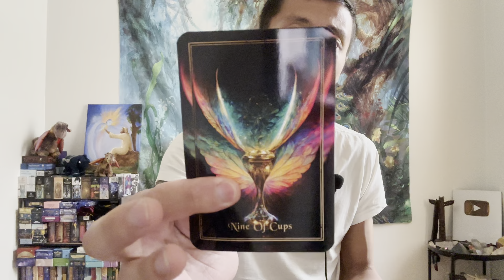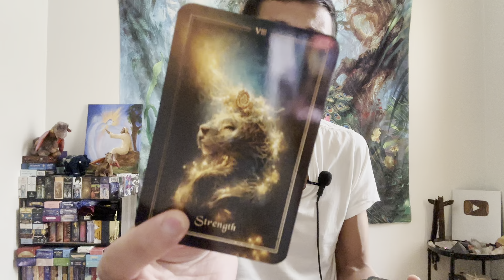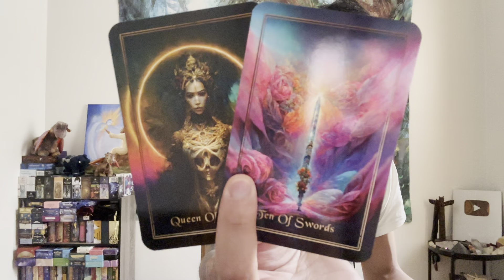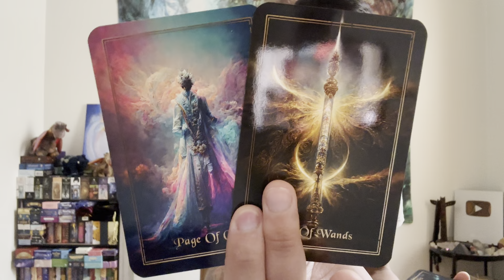Aries ♈️ - The Tables Have Turned On Them!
This is a general love reading for Aries Sun, Moon, Rising, and Venus for the June 2023. We will look at your current overall energies regarding love and the person that you are connecting with, we will take a look at what your person's current feelings and intentions are towards you, and then we will finish it with the possible outcome and advice.

Decks used in this reading:
Artificial Intelligence Tarot